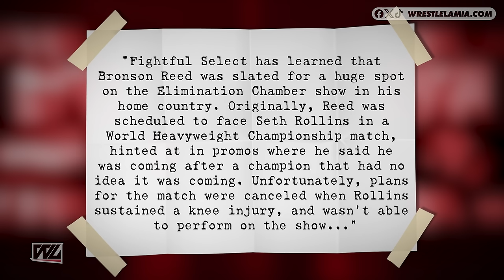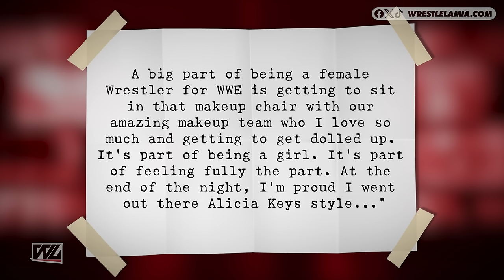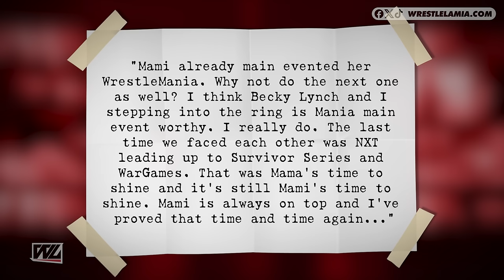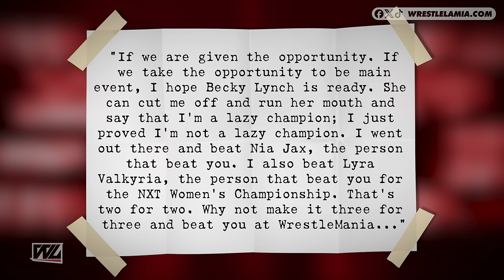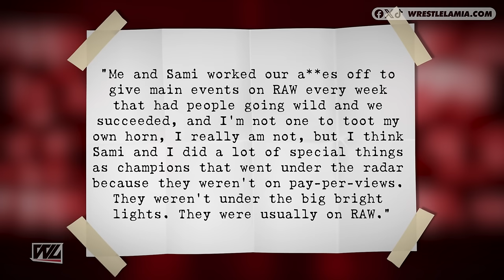What Elimination Chamber Should've Been...WWE Star Calls Rock Lazy M'fer...Injury...Wrestling News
Elimination Chamber Would Have Been Even Better...

0:00 Intro
0:36 A Major Cancelled Elimination Chamber Matches Revealed
2:03 A WWE Star Suffers a Medical Flare Up
3:06 Rhea Ripley Wants Wrestlemania 40 Main Event
5:09 Kevin Owens Talks Tag Title Run
6:00 Tiffany Stratton Turning Babyface?
7:03 The Rock Called Lazy M'fer
7:32 Finn Balor Injury

Topics Discussed In this Video:

1. WWE News
2. WWE Rumors
3. Wrestling News
4. Wrestling Rumors
5. Wrestlelamia